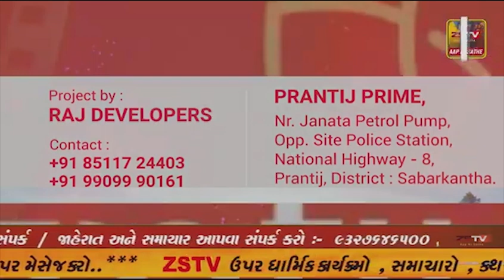ગોધરા ખાતે વિવિધ યોજના હેઠળ 21 લાભાર્થીઓને સ્‍ટેજ પરથી મહાનુભાવોના હસ્‍તે પ્રતિકાત્‍મક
ગોધરા ખાતે વિવિધ યોજના હેઠળ 21 લાભાર્થીઓને સ્‍ટેજ પરથી મહાનુભાવોના હસ્‍તે પ્રતિકાત્‍મક સાધન-સહાય સહિતના લાભો અપાયા@ZSTVNEWSGUJARATI